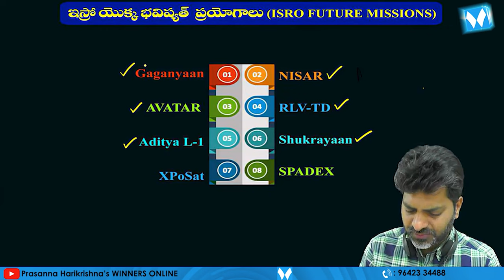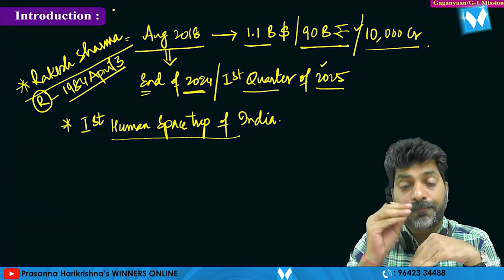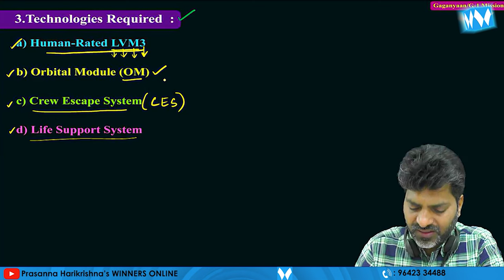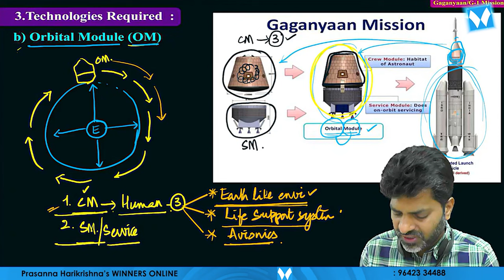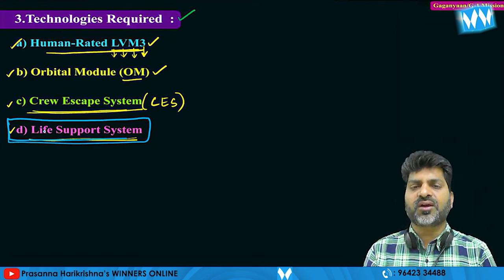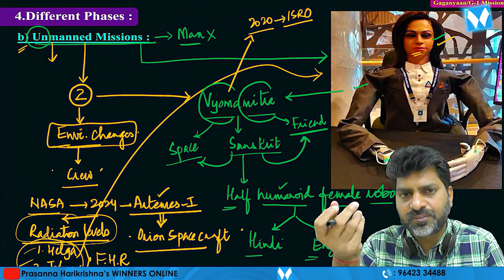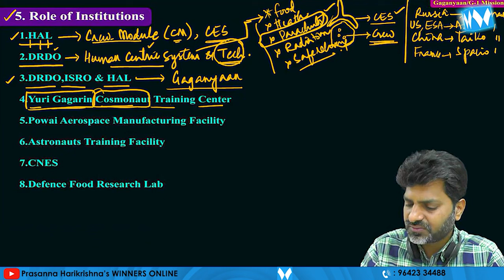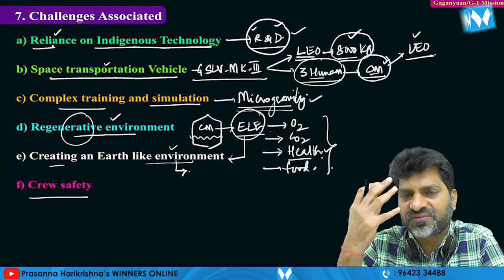Gaganyaan Mission | APPSC Gr - 2 Special | Prasanna Harikrishna's Science & Technology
APPSC GR-II MAINS  వీడియో కోర్సుల పై భారీ ఆఫర్లు